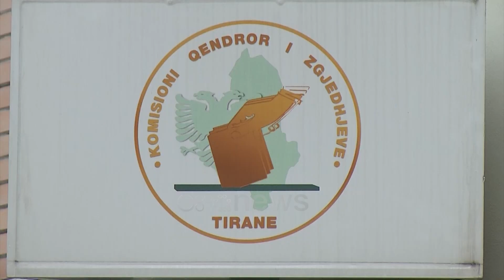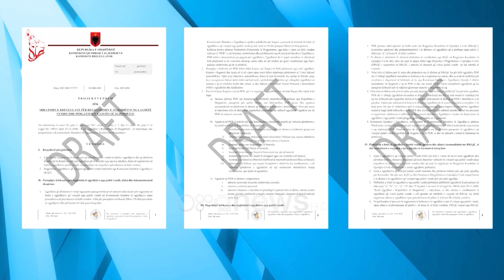Vota e gjithë Diasporës, Braho: Propozimet e Celibashit nuk përfshijnë emigrantët e paligjshëm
Projekti i KQZ për regjistrimin e emigrantëve që duan të votojnë duket se nuk përfshin të gjithë shqiptarët që jetojnë jashtë territorit.

Për njohësin e çështjeve zgjedhore dhe juristin Ledio Braho drafti nuk u të gjithëve mundësinë.

‘’Kështu siç është dispozita e propozuar në këtë vendim nuk votojnë emigrantët e paligjshëm.

Pra ato që nuk kanë asnjë lloj dokumentacioni’’.